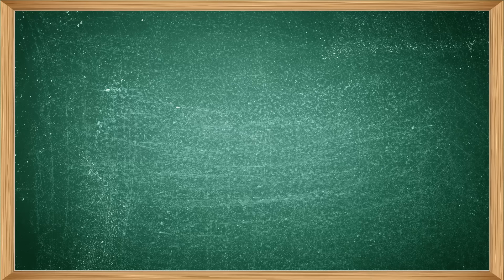Son Of Abish feat. Divine & Raja Kumari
Son Of Abish is a variety comedy show with host Abish Mathew interviewing Divine and Raja Kumari. BreezerVivid Shuffle